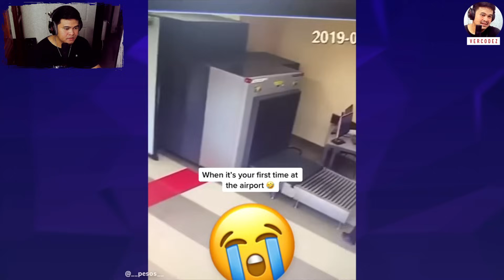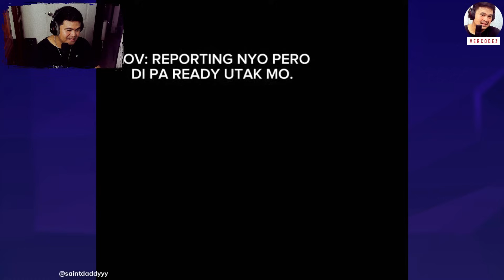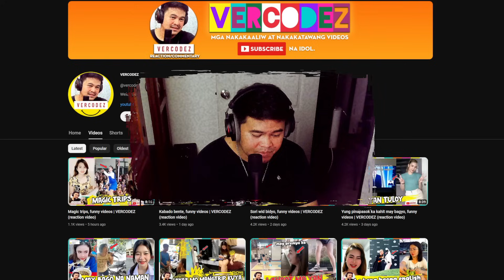Totoo kaya to?, funny videos | VERCODEZ (reaction video)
Video Title: Totoo kaya to?, funny videos | VERCODEZ (reaction video)